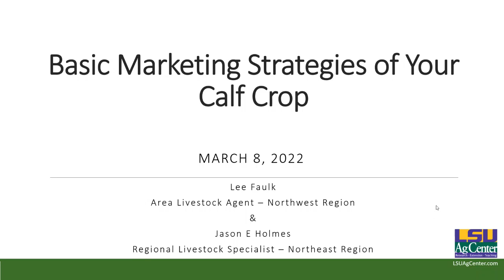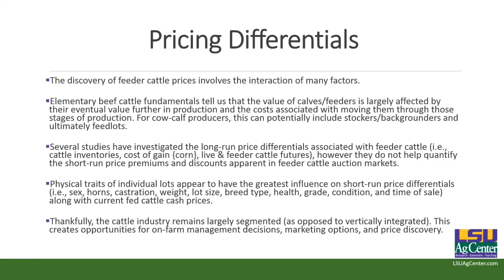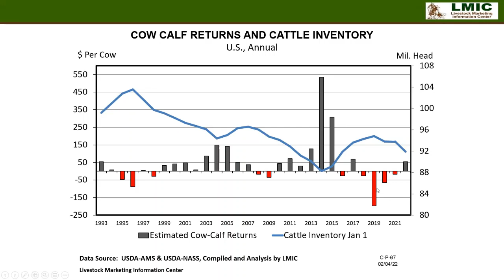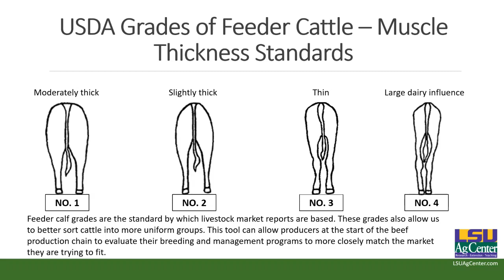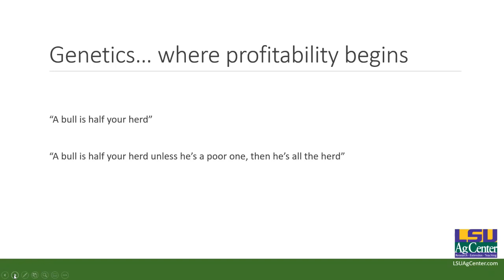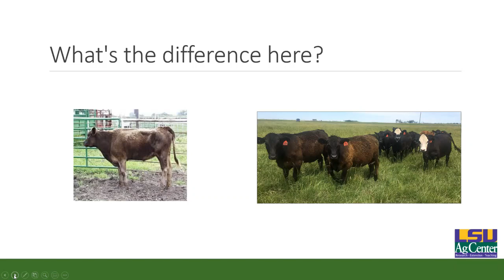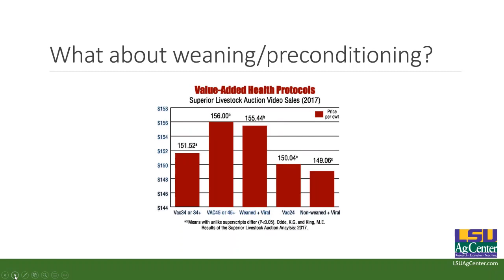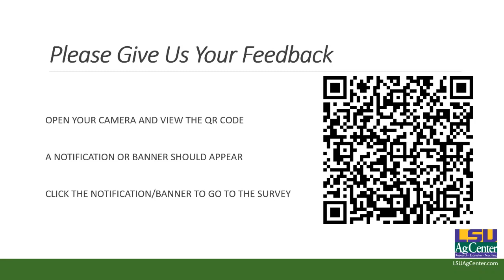Basic Marketing Strategies of Your Calf Crop - Beef Brunch Educational Series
Jason Holmes and Lee Faulk discuss different management strategies and marketing considerations for beef calves.